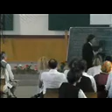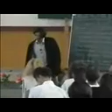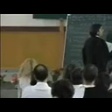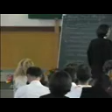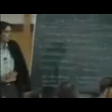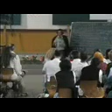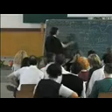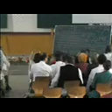Szántai Lajos - Mond, te kit választanál.divx